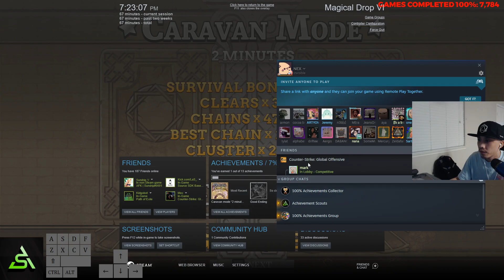[STEAM] Achievement Hunt: Magical Drop VI (Caravan mode "2 minute" Master)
Playthrough of Magical Drop VI, an arcade puzzler. The achievement I was going for was 'Caravan mode "2 minute" Master', which was to score 100K points on the 2 minute caravan mode. There's a main focus on clearing boards.